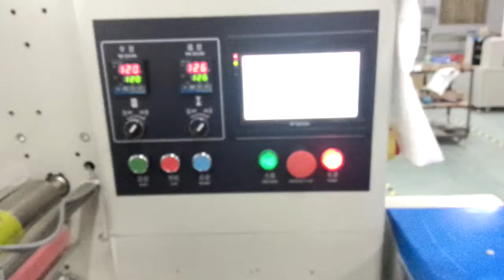tampons pillow packaging machines medical suppliers packing machines KT 250BD